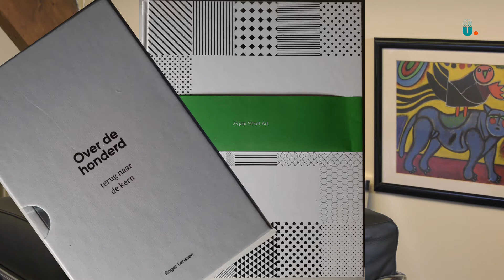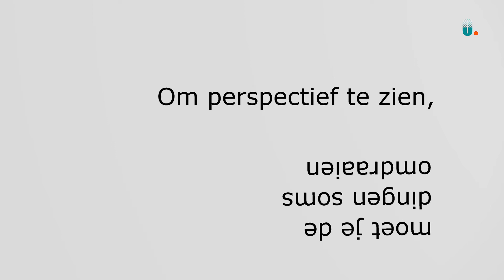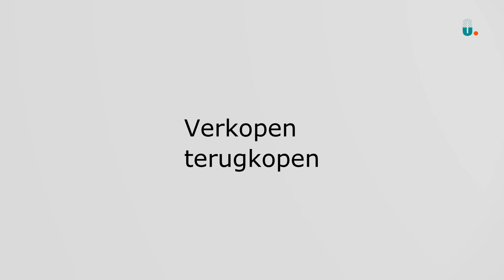Weg Bie Os - Roger Lenssen